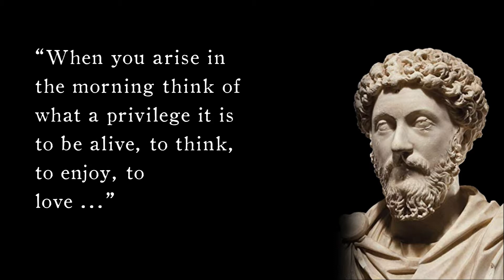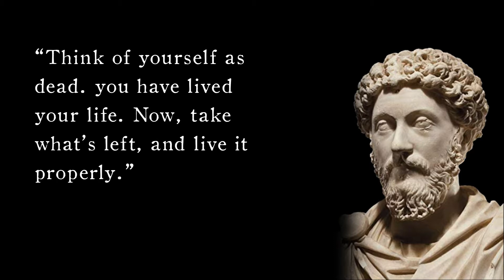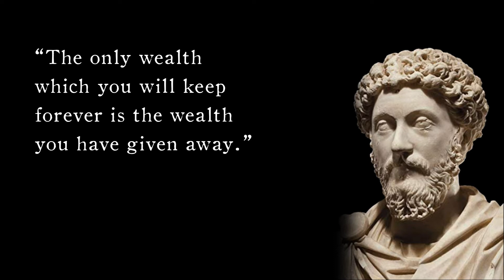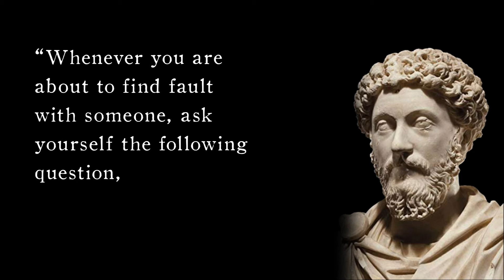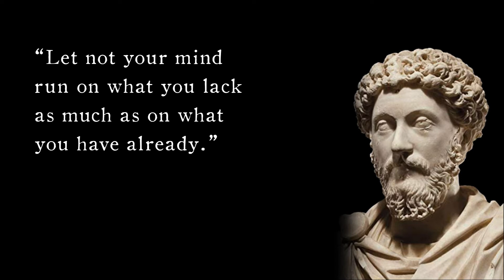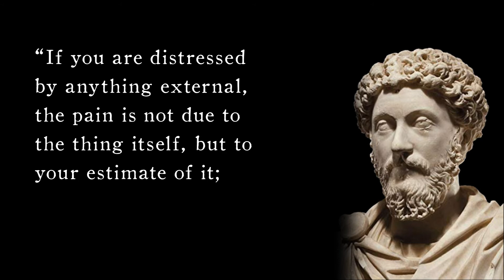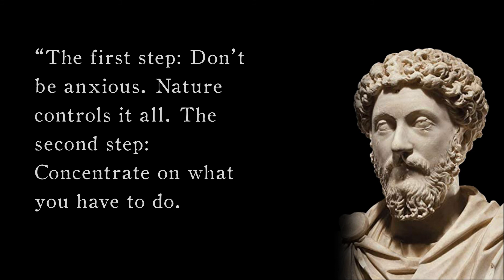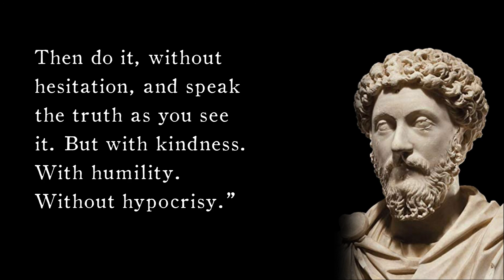Marcus Aurelius: Optimistic Stoic Quotes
"The straightforward and good person should be like a smelly goat, you know when they are in the room with you.”

“Waste no more time arguing about what a good man should be. Be one.”

“My true self is free, it cannot be contained.”

“The soul becomes dyed with the colour of its thoughts.”

“The happiness of your life depends upon the quality of your thoughts; therefore guard accordingly.”

“A man’s true delight is to do the things he was made for.”

“When you arise in the morning think of what a privilege it is to be alive, to think, to enjoy, to love ...”

“It is not death that a man should fear, but he should fear never beginning to live.”

 “A man’s worth is no greater than his ambitions.”

“The best answer to anger is silence.”

“Do every act of your life as if it were your last.”

“Think of yourself as dead. you have lived your life. Now, take what’s left, and live it properly.”

“Confine yourself to the present.”

“Everything that happens happens as it should, and if you observe carefully you will find this to be so.”

“We live only now. Everything else is either passed or is unknown.”

“Very little is needed to make a happy life; it is all within yourself, in your way of thinking.”

“Everything we hear is an opinion, not a fact. Everything we see is a perspective, not the truth.”

“Accept the things to which fate binds you, and love the people with whom fate brings you together, but do so with all your heart.”

“Do not try to be on the side of the majority, but live according to your inner laws.”

“The only wealth which you will keep forever is the wealth you have given away.”

“Loss is nothing else but change and change is nature’s delight”

“Dwell on the beauty of life. Watch the stars, and see yourself running with them.”

“It never ceases to amaze me: we all love ourselves more than other people, but care more about their opinions than our own.”

“Look within. Within is the fountain of goo, and it will ever bubble up, if thou wilt ever dig.”

“Reject your sense of injury and the injury disappears.”

“Because a thing seems difficult for you, do not think it’s impossible.”
“Each day provides its own gifts.”

“Whenever you are about to find fault with someone, ask yourself the following question, what fault of mine most nearly resembles the one I am about to criticize.”

“The object of life is not to be on the side of the majority, but to escape finding oneself in the ranks of the insane.”
“How much time he saves who does not look to see what his neighbor says or does or thinks.”
“Let not your mind run on what you lack as much as on what you have already.”
“You must become an old man in good time if you wish to be an old man long.”

“Let men see, let them know, a real man, who lives as he was meant to live.”

“The best revenge is to be unlike him, who performed the injury.”

“Never let the future disturb you. You will meet it, if you have to. With the same weapons of reason which today arm you against the present.”

“Look well into thyself; there is a source of strength which will always spring up if thou wilt always look.”

“Ask yourself at every moment, “Is this necessary?”

“Though no one can go back and make a brand new start, anyone can start from now and make a brand new ending.”

“Be content with what you are, and wish not change; nor dread your last day, nor long for it.”

“Stand straight, not held straight.”

“If you are distressed by anything external, the pain is not due to the thing itself, but to your estimate of it; and this you have the power to revoke at any moment.”

“To love only what happens, what was destined. No greater harmony.”

“Receive without conceit, release without struggle.”

“Each of us needs what nature gives us, when nature gives it.”

“Remember: Matter. How tiny your share of it. Time. How brief and fleeting your allotment of it. Fate. How small a role you play in it.”

“He who follows reason in all things is both tranquil and active at the same time, and also cheerful and collected.”

“Be tolerant with others and strict with yourself.”